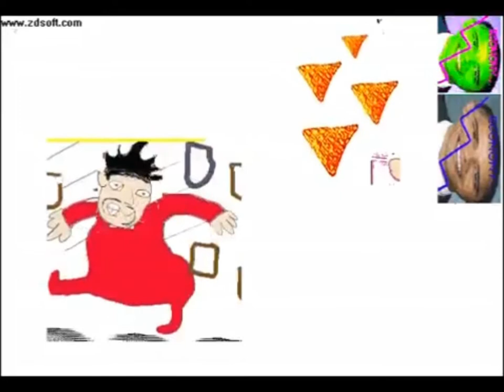Guile's Theme goes with Sweet Bro and Hella Jeff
why hasn't anyone done this yet